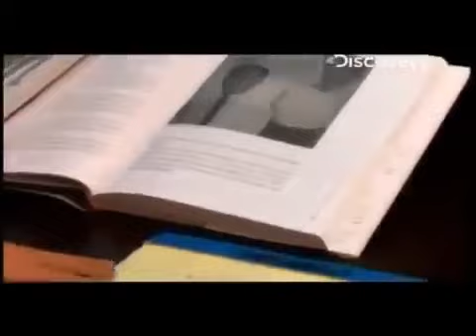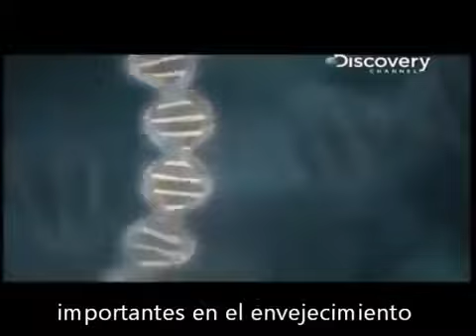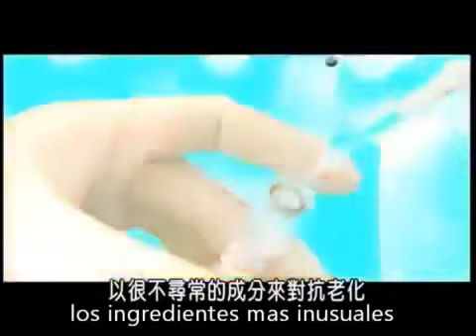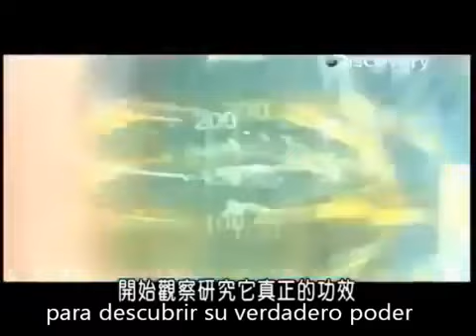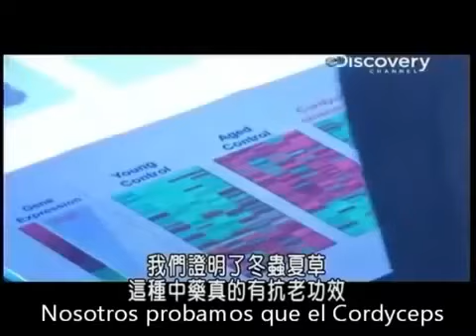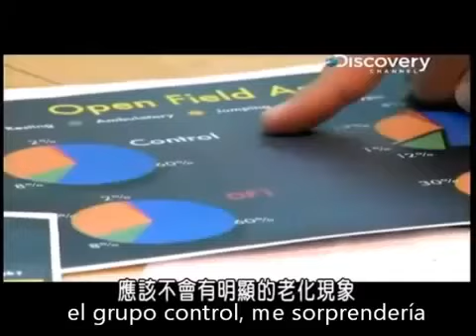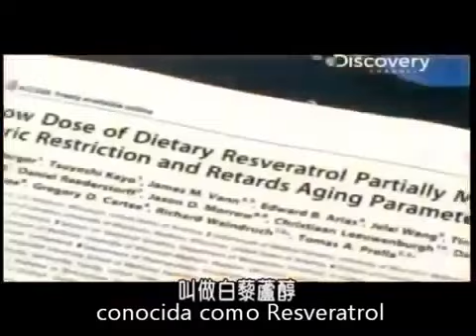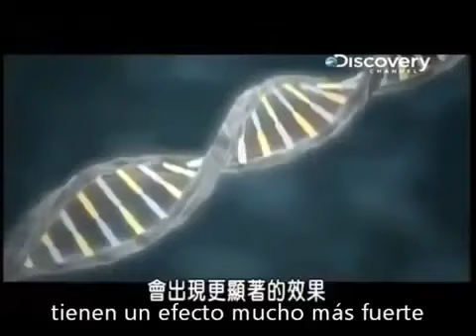Discovery Channel DNA - The Next Wave ageLOC science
How you can grow younger.